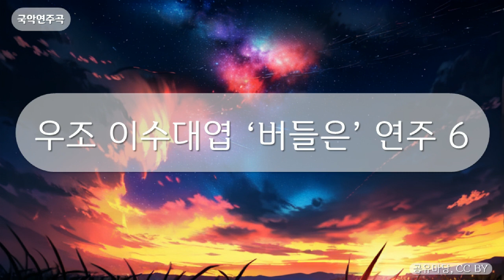국악연주곡 - 우조 이수대엽 ‘버들은’ 연주 6